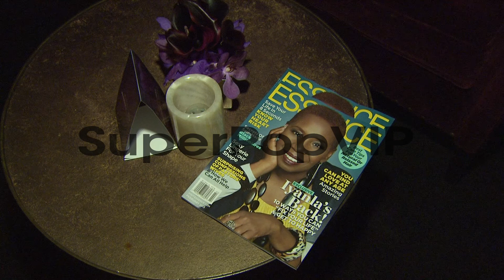EVENT CAPSULE CLEAN - 4th Annual ESSENCE Black Women In M...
EVENT CAPSULE CLEAN - 4th Annual ESSENCE Black Women In Music Event Celebrating Lianne La Havas and Solange Knowles, Los Angeles, CA 2/06/2013. .